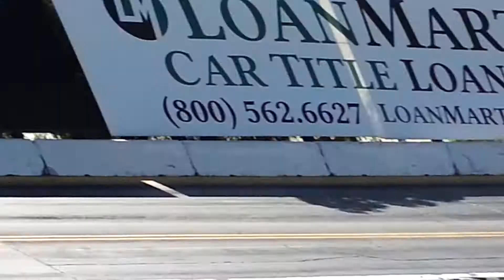Drag Day March 2014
Burn out and launch